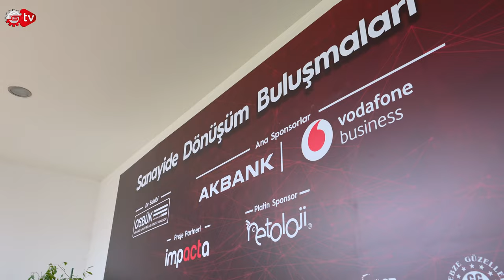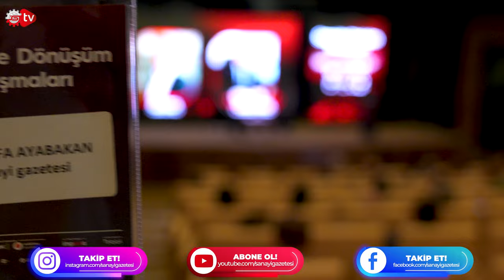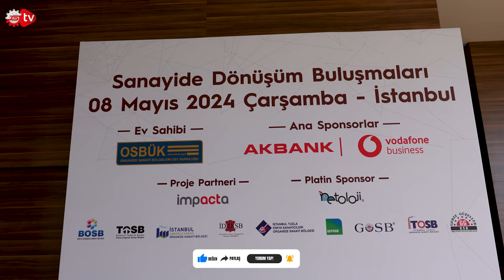Sanayide Dijital Dönüşüm Başlıyor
Sanayide Dönüşüm Buluşmalarının ikinci durağı OSBÜK ve İstanbul Deri OSB ev sahipliğinde gerçekleştirildi. Proje kurucularından olan Impacta, ana sponsor Vodafone ve Akbank'ın olduğu etkinliğe alanında başarılı birçok firma katılım sağladı. Etkinlikte neler konuşuldu, hangi noktalara değinildiğini öğrenmek için bizlerde Sanayi TV olarak alandaydık. Daha fazlası için videoyu izleyebilirsiniz, keyifli seyirler..